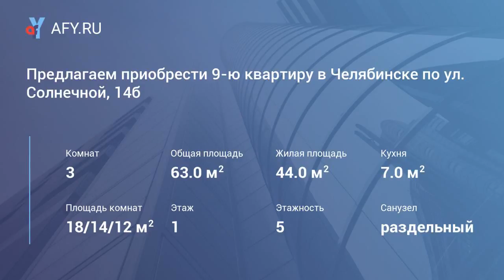Предлагаем приобрести 9-ю квартиру в Челябинске по ул. Солнечной, 14б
Цена: 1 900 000 Руб.
Предлагаем хорошую трехкомнатную квартиру в тихом спальном районе, комнаты на разные стороны с видом на лесной массив. Большой коридор, сан. узел раздельный. Сделан свежий косметический ремонт. Срок эксплуатации: 10-25 лет. домофон. железная дверь. автостоянка, парковка. детская площадка. близость остановки.